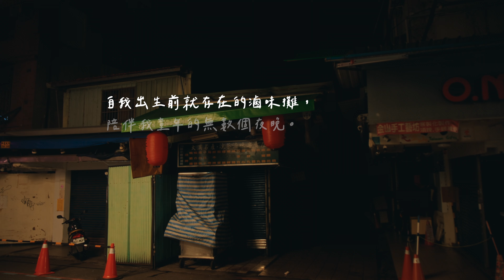告五人 - [又到天黑 We Will Be Fine] 直到天亮日誌 EP6. 黃家的滷味攤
你還沒睡，我們也還醒著。

告五人 [又到天黑 We Will Be Fine] 直到天亮日誌

EP6. 上映中 | 黃家的滷味攤

夜市的人潮已散去
通亮的招牌正在關熄

收拾好整夜的忙碌 走進黑夜
這一刻 是每天最幸福的一刻

幸福在 感謝這間微小的滷味攤
餵飽了無數人
又一天 養活了整家人

待會醒來，我們繼續。

紀錄片導演黃聖鈞，以家人的滷味攤為主題，透過鏡頭，將這個40年來孕育他長大的夜市環境
，完整存留在他的心理，獻給他的父母與家人，也獻給每一個努力不懈的人們。

🎶 告五人2023第三章創作專輯【帶你飛】

 / 音樂製作 /

製作人 Producer：福祿壽 Fortune Coookie（陳君豪 Howe Chen / 韓立康 HLK / 黃文萱 Ziya Huang）
編曲 Arrangement：告五人 Accusefive / 柯遵毓 Jack Ko / 陳君豪 Howe Chen
貝斯 Bass：余銘展 Daniel Yu / 柯遵毓 Jack Ko
鼓 Drum：林哲謙 Richard Lin
鋼琴 Piano：錢威良 Will’z Chieng
羅德斯琴 Rhodes：林頡 Jie Lin
電吉他 Electric Guitar：吳駿成 Dojam
電吉他獨奏 Electric Guitar Solo：潘雲安 Pan Pan An
合音 Background Vocal：潘雲安 Pan Pan An / 犬青 Quan Qing
錄音師 Recording Engineer：葉育軒 YuHsuan Yeh / 蔡周翰 Chou Han Tsay
錄音室 Recording Studio：夏威夷商務汽車旅館 Hawaii Commerce Motel
貝斯錄音師 Bass Recording Engineer：沈冠霖 SHENB
貝斯錄音室 Bass Recording Studio：BB Road Studio
混音師 Mixing Engineer：黃文萱 Ziya Huang
混音錄音室 Mixing Studio：Purring Sound Studio
混音助理 Mixing Assistant：沈冠霖 SHENB
製作助理 Production Assistant：沈冠霖 SHENB / 林頡 Jie Lin / 蔣希夷 Jiang Xi Yi

/ 影像製作 /

被攝對象 Interviewee
黃憲章、高秀惠、黃聖閔、黃聖哲

導演 Director：黃聖鈞 Sheng Chun Huang（源日影像 OriginSun Studio Ltd.）
攝影Director of Photography：黃聖鈞 Ryansnap
剪輯 Editor：楊仕丞 Shihcheng Yang（小國山海電影工作室 Mt.ocean）
調光 Colorist：江偉 Will Chiang （江江江江有限公司C4 Company Ltd.）
資深後期專案管理 Post- production Senior Project Manager：李家安 Chia An Lee

特別感謝
郭寶琴